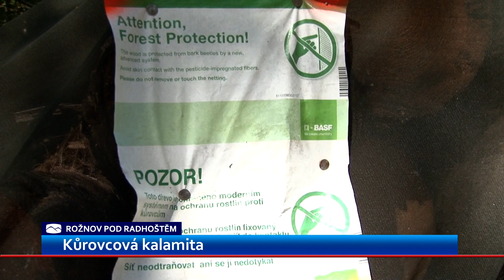Lesy na Rožnovsku - kalamita se zhoršuje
Situace v lesích na Rožnovsku je nejhorší ve Zlínském kraji a kůrovcová kalamita dále postupuje. V kopcích kolem Rožnova pod Radhoštěm se těží naplno, postup kůrovce se ale podle odborníků zastavit nepodaří.